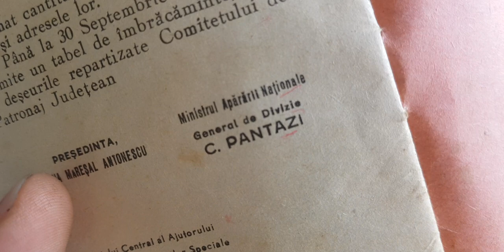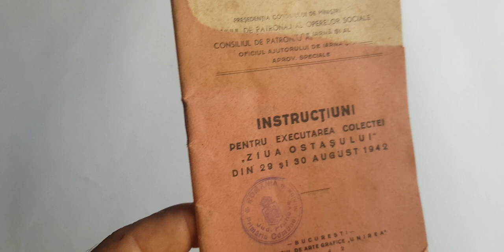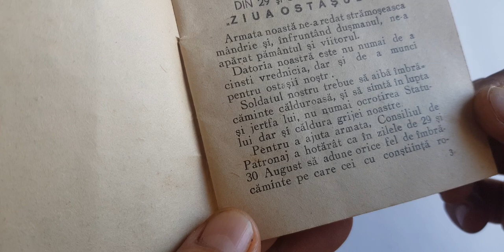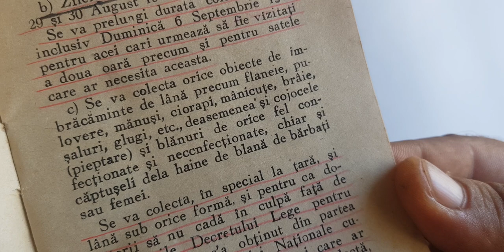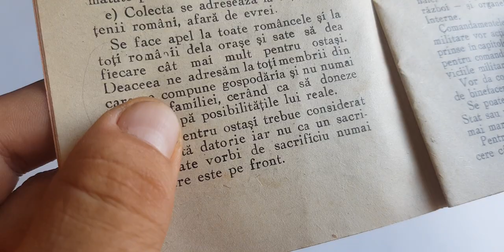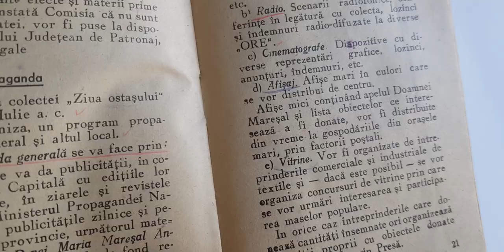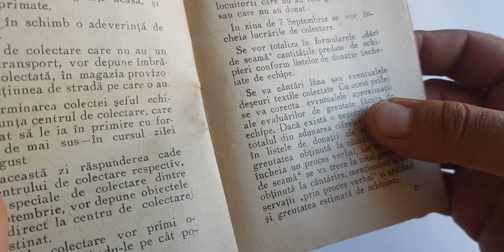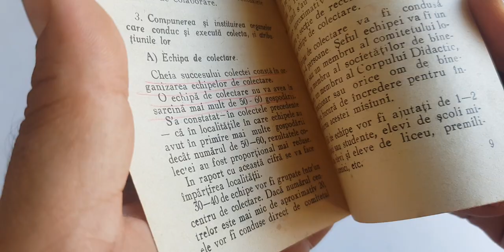Maria Antonescu și ciorapii de lână ai soldatului român în ww2 - Istoria Propagandei